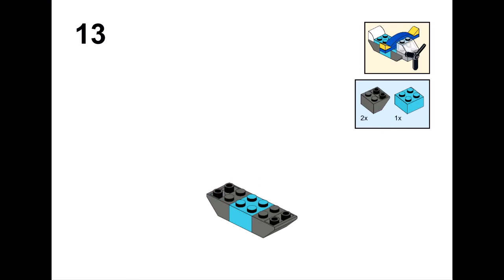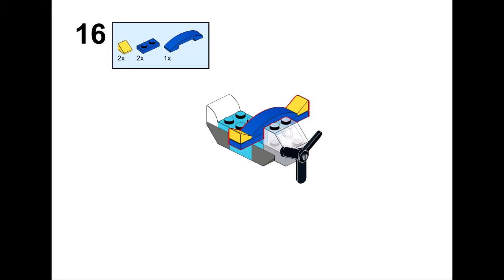CAROUSEL Lego сlassic 11005 ideas How to build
How to build a carousel with Lego classic 11005 ?
Following these instructions, you can build a carousel only from the parts of the Lego Classic set 11005. The carousel is spinning. The seats (swan, boat, elephant, plane) can seat 4 minifigures.